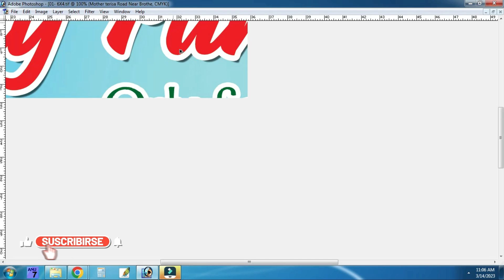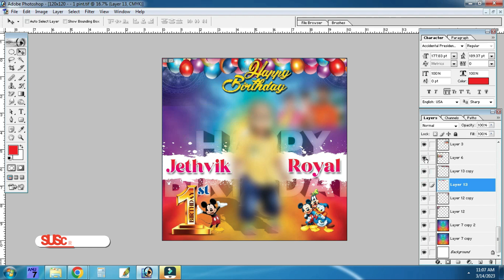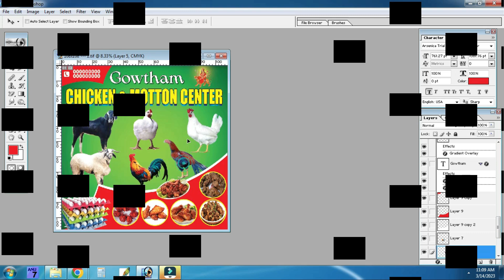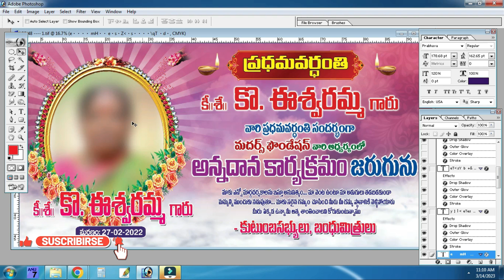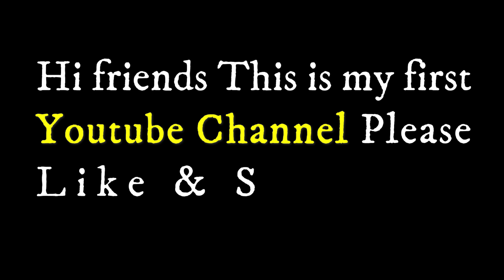FREE PSD SHOP BOARDS, JUICE SHOP STICKER & DEATH BANNER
Flexbanner

PR ENTERTAINMENT PRESENT
PADMAVATHI CREATIONS

FREE PSD FLEX BANNER

Mode : RGB
Format :  PSD
Compitable : All Photoshop Versions
Fully Customizable layered template